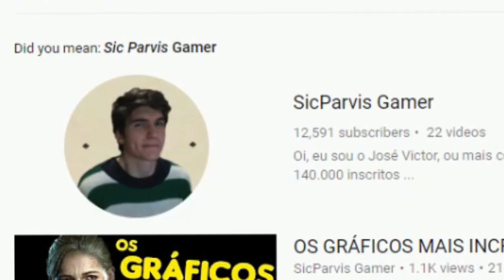Dia FELIZ para quem gosta do PlayStation